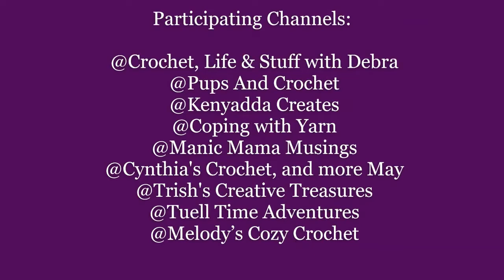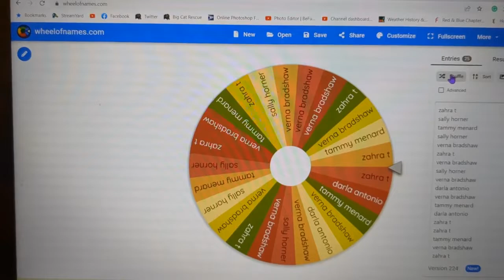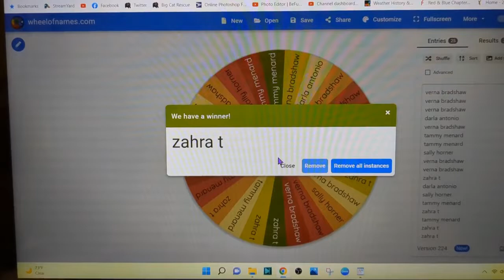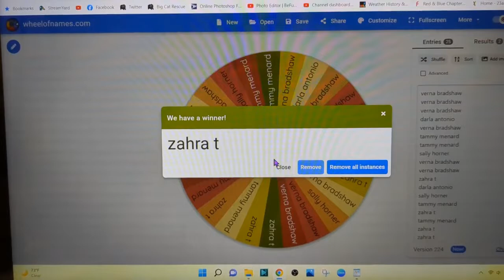YarnivoresMonthlyTheme August - Wrap up and drawing! hosted by Crochet, Life, and Stuff with Debra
YarnivoresMonthlyTheme August - Back to School! hosted by ME - Crochet, Life, and Stuff with Debra